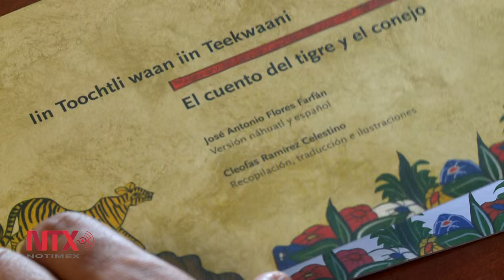La lengua materna es una manera de comprender el mundo: Javier López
El director del Instituto Nacional de Lenguas Indígenas aseguró que en el Día Internacional de la Lengua Materna es necesario reflexionar sobre sus situación actual